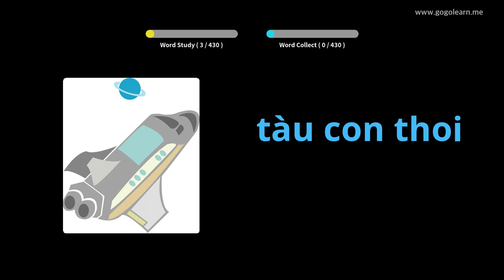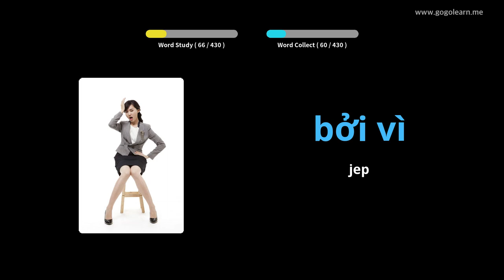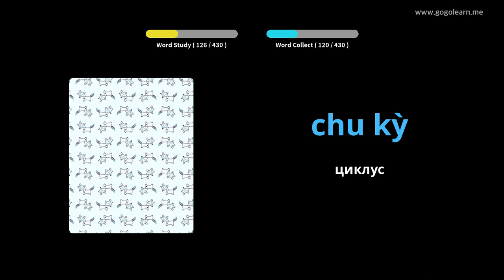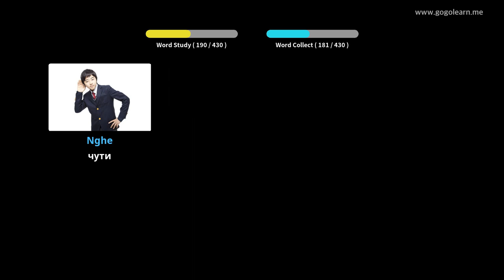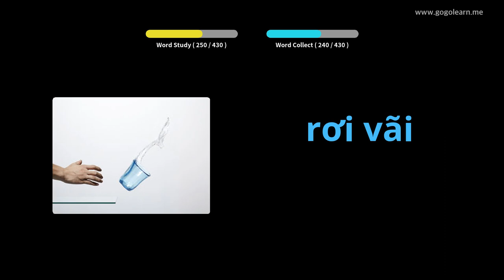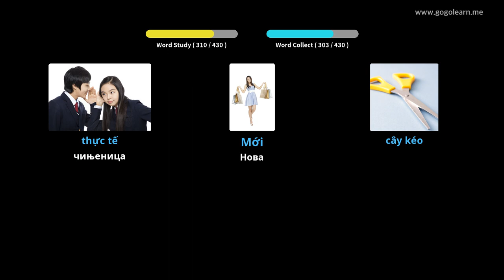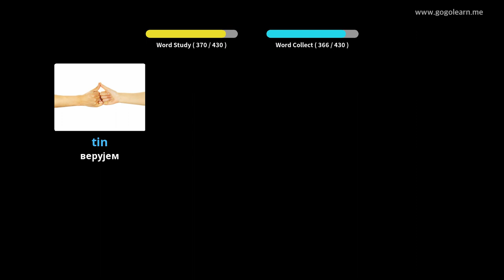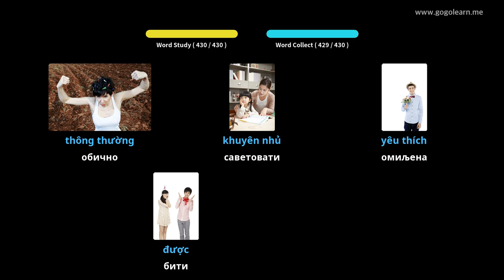Вијетнамска вокабулара средња школа 1 | Golearn